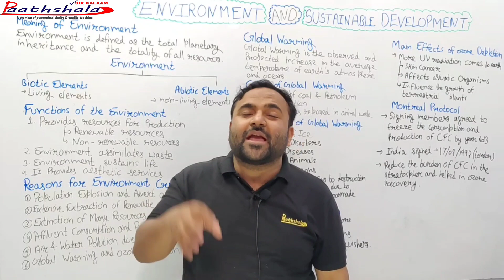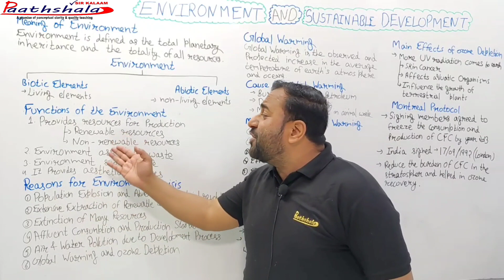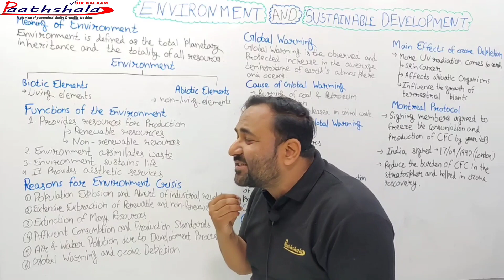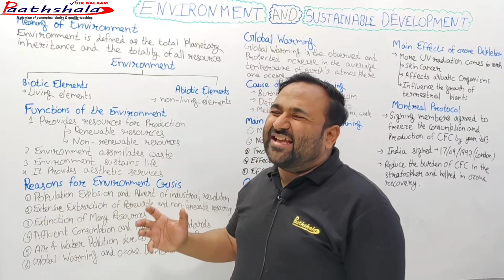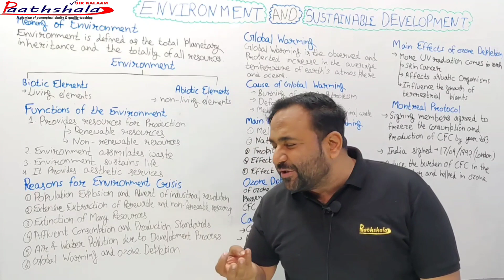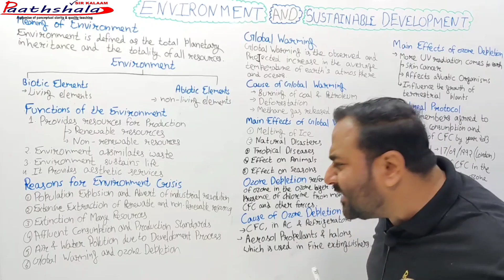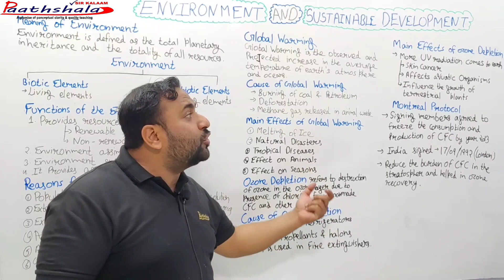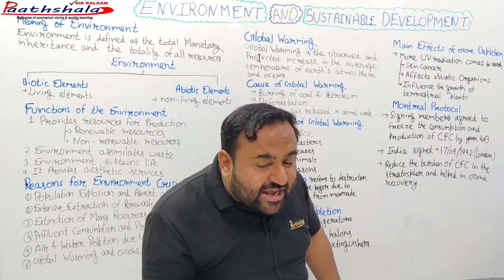ENVIRONMENT & SUSTAINABLE DEVELOPMENT CLASS 12 CHAPTER 9 PART 1#economics